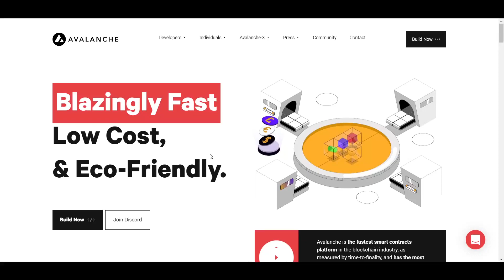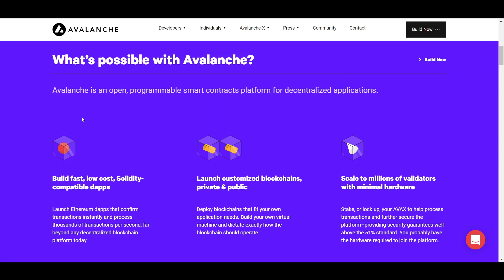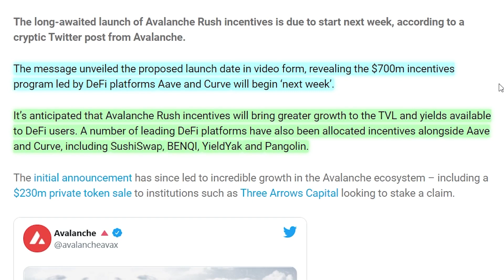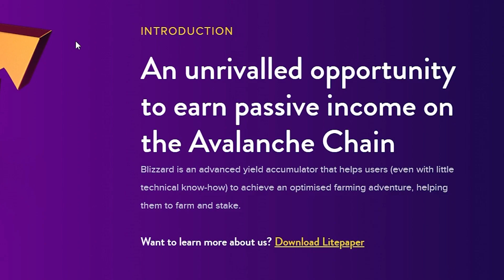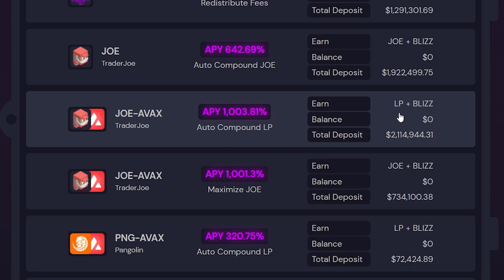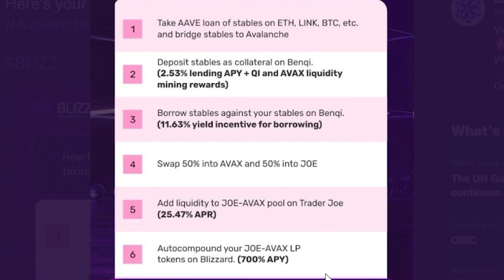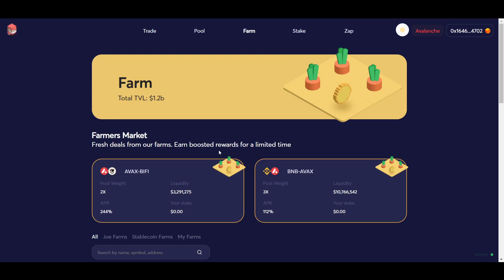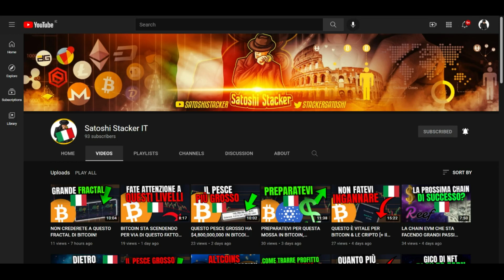NON PERDETEVI QUESTO PER AVALANCHE {AVAX) [Grandi Notizie Questa Settimana...]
In questo video spiegherò perchè penso che Avalanche ha molto potenziale di crescita. Inoltre parlerò anche del programma Rush che sta per essere lanciato questa settimana, e anche di alcuni progetti principali da utilizzare nella chain di Avalanche.

0:00 Introduzione
1:45 Panoramica e Rush
4:04 Blizzard
8:15 Trader Joe
9:53 Wonderland

⛓ 🔗 Link Utili 🔗 ⛓